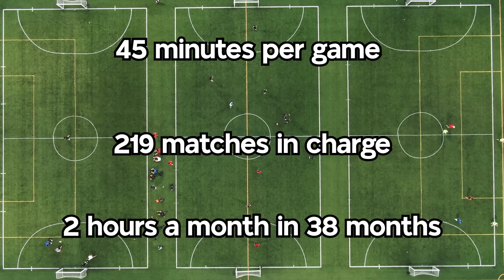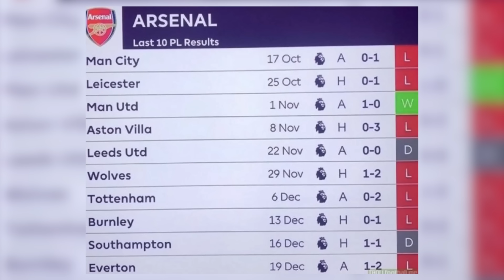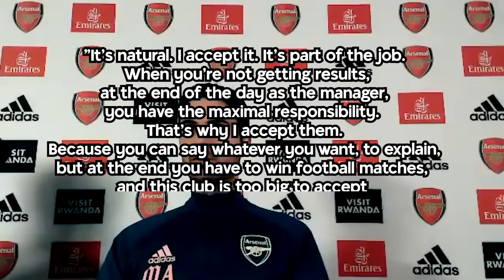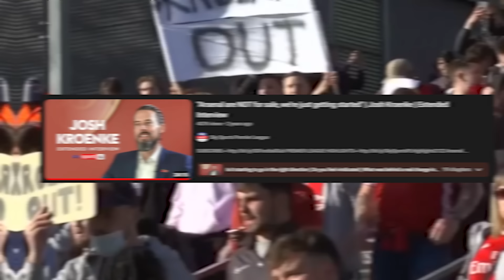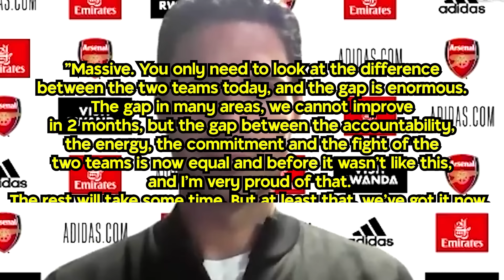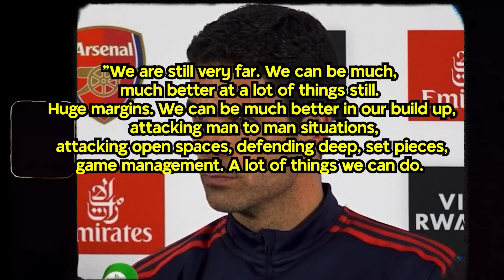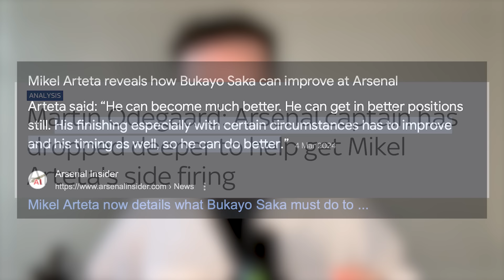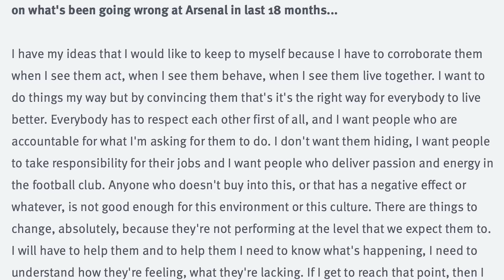These 3 Interviews EXPLAIN Arteta.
🎥 The Different Knock on YouTube is written and produced by Alexander Moneypenny (@AMonFootball on X).

▶︎ SUPPORT TDK!
☕️ If you like TDK, you can buy us a coffee here if you like:

🎙 Check out The Cannon Podcast here 👉 YouTube.com/@TheCannonPod